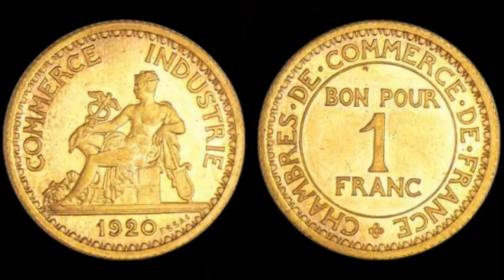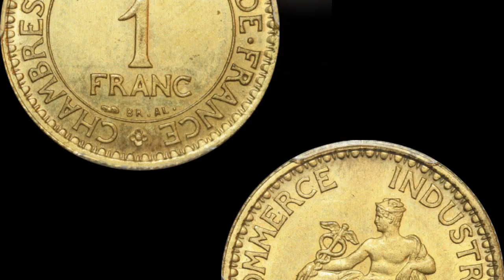POURQUOI Cette Pièce de 1 FRANC vaut 1500€ ? regardez bien dans les Vide greniers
Cette Pièce de 1 FRANC 1920 vaut 1500€ regardez bien dans les Vide greniers 1 franc Chambre de commerce 1920

100 Capsules pour Monnaie et la Boîte de Rangement pour Collection de Pièces :

 sur cette vidéo : Cette Pièce de 1 FRANC vaut 1500€ regardez bien dans les Vide greniers

▬▬▬▬▬▬▬▬▬ CONTACT EMAIL ▬▬▬▬▬▬▬▬▬▬